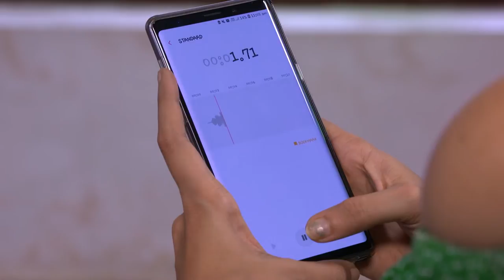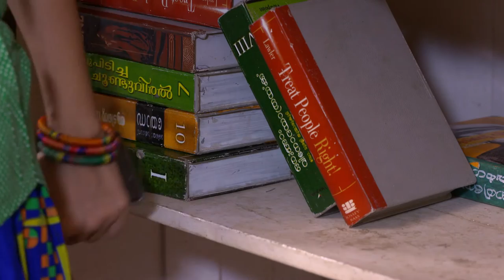BHARYA 730 TD 01 11 2018 REVISED